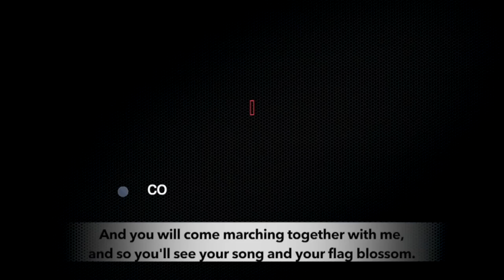Facebook, unmasked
Senior journalist Paranjoy Guha Thakurta and Cyril Sam, the authors of the book, The Real Face of Facebook in India, talk about the operations of the social media giant in the country, its role in the Indian elections and the global outcry against the influence it has on all aspects of life.